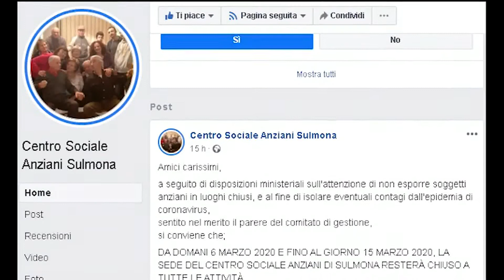CORONAVIRUS, A LEZIONE DAL TDM ANCHE GLI ANZIANI RESTANO A CASA